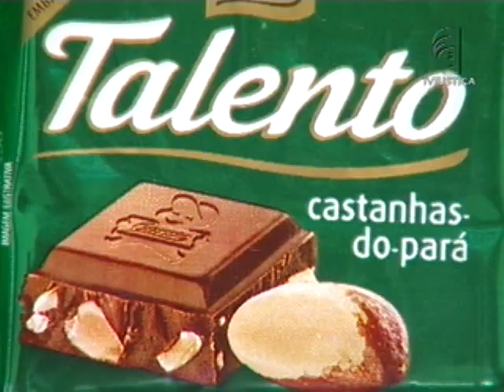Indenização a bancária (06/5/13)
O Jornal da Justiça fala de uma brincadeira de mau gosto feita com uma funcionária de um banco que não atingiu a meta de vendas estipulada pela instituição. Esse tipo de cobrança é comum no comércio, mas pode afetar o desempenho do empregado.